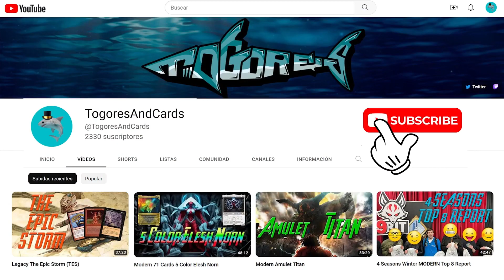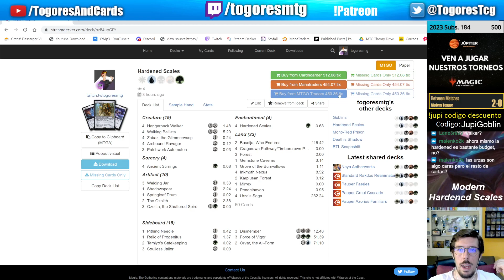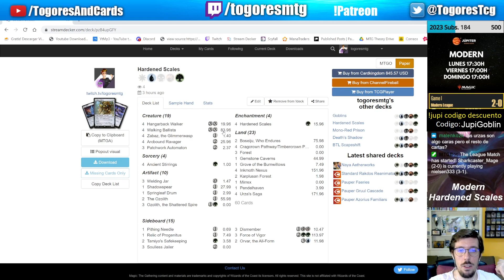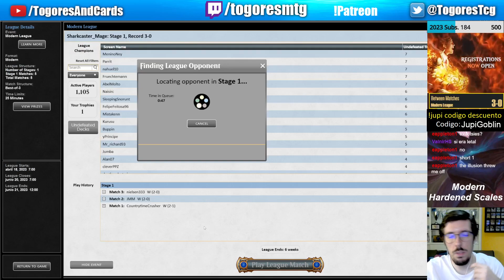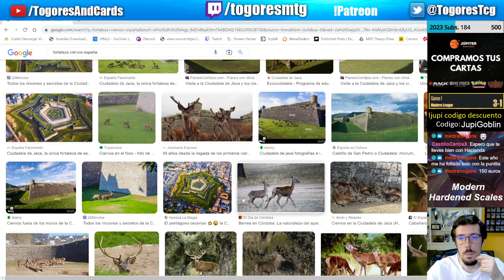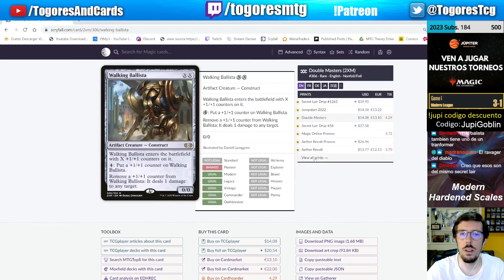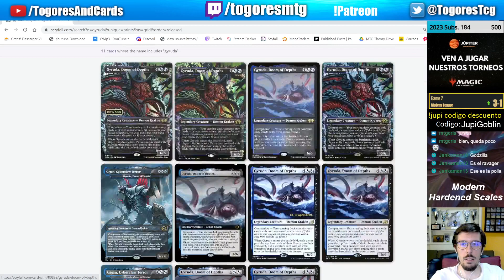Modern Hardened Scales 2